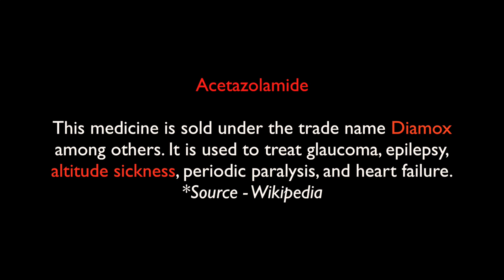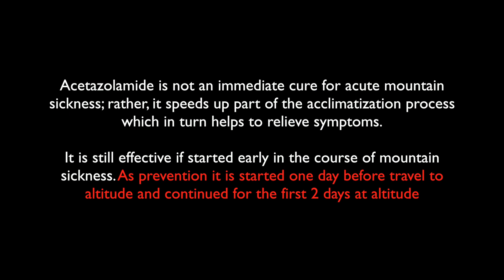HIGH ALTITUDE SICKNESS : How to prevent ?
Watch this video if you are going at high altitude in the Mountains. I visited Spiti in May 2017 and took this steps to avoid/prevent high altitude sickness. Though when I met the doctor he asked me to take few more steps for better results. Watch to know more about it.

You can watch the videos in proper sequence by clicking these links -

For Travel queries (NO OTHER SUPPORT)

Camera 2
Mobile phone 1
For video editing

During road trips   -
Instant cooker
car mobile charger

During backpacking/trekking -
GPS device